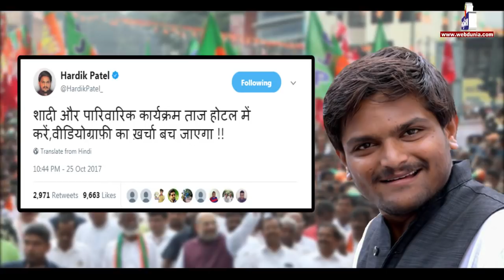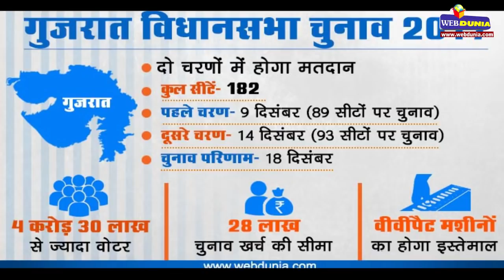Gujrat Election 2017 : अकीडो v/s फेकीडो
गुजरात विधानसभा चुनाव पर चटखारे लेतीं कुछ खास अंदाज की खबरें।